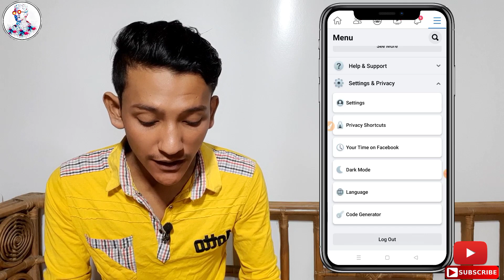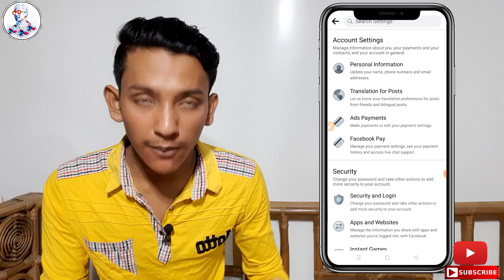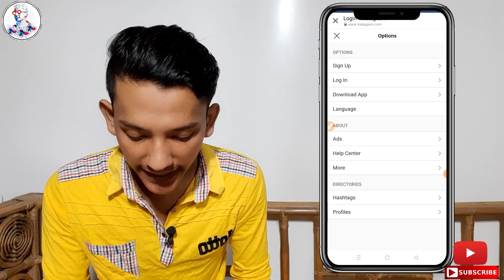How to strong your facebook account bangla | Save your facebook account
👆Follow this 😍

And help contact👆